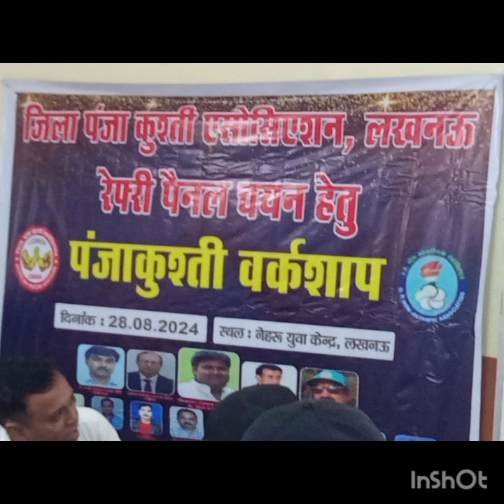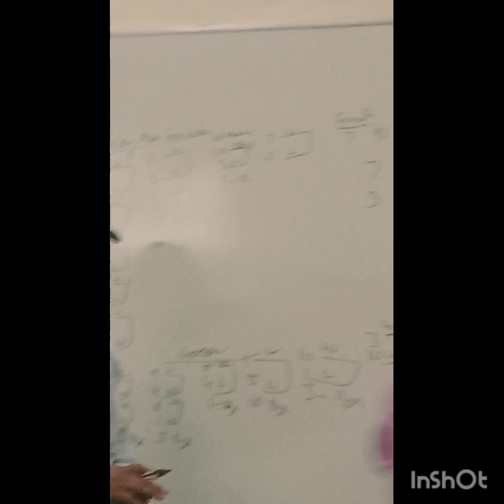रैफरी रिजल्ट आर्म रेसलिंग 28 अगस्त 2024 वर्कशॉप का 09/09/2024 को घोषित हुआ